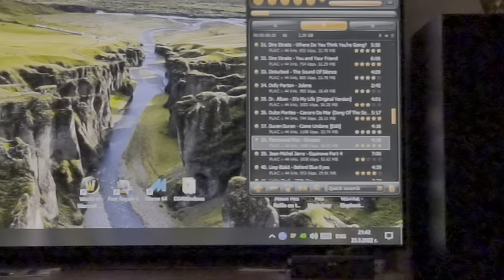Test Fleetwood Mac JBL ES100 + HK980 + Marantz SR6012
bi amped: bass from Marantz, mid and heights from HK980. hk980 cable is chord clearway, speaker cable is chord clearway x.